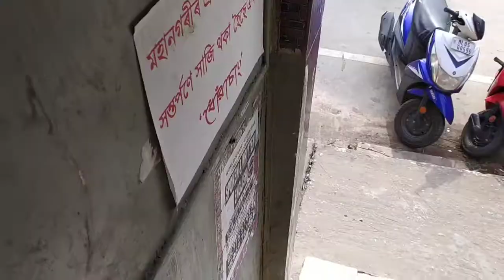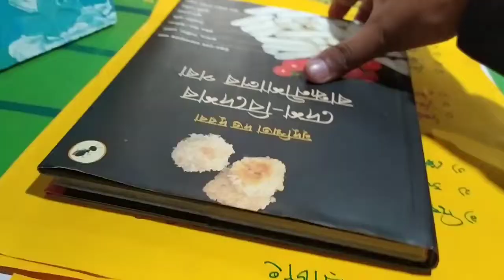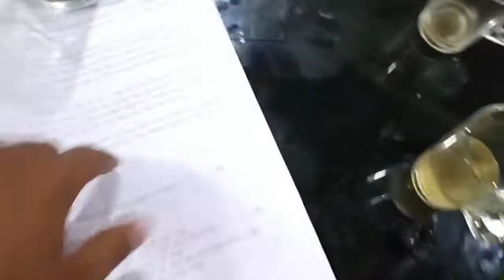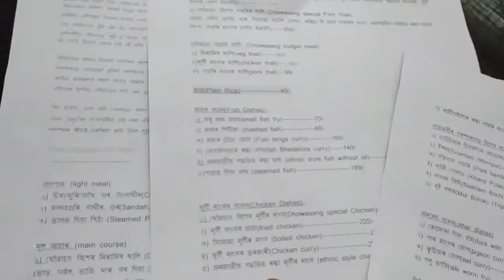"DHOWASANG"🔥 SERVING TRADITIONAL FOOD OF THE 7 SISTERS (TRYING MEZENGA PAAT CHICKEN WITHOUT OIL)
ইয়াত সাত ভনীৰ লগতে বহুত ধৰণৰ থলুৱা খাদ্য পোৱা যায় আপুনি ও  আহক  আৰু মজাহ লৈ যাওক গুৱাহাটী ক্লাব ৰ উচৰ্তেহ হৈ আৰু 60 তকাটে নিৰামিষ খানা ৰ মজা লওক